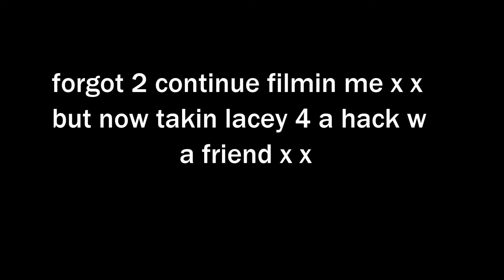DIGGERS N HORSES??? | first vlog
Ello. This is my first attempt at one of these vlog things... it's messily done but whatever I'm a work in progress. Enjoy my day x x x

HORSES:
LACEY - 16hh piebald mare. To save a complicated explanation, she's mine. :-)
CORDY - 13.2hh bay gelding. To save a complicated explanation, he is also mine.
JACK -  17.2hh chestnut gelding, belongs to my boss.
FINLEY - 16.2hh liver chestnut gelding, belongs to my boss.

*All footage is my own. I do not claim copyright on any music featured.*